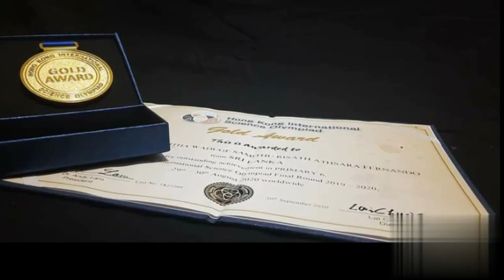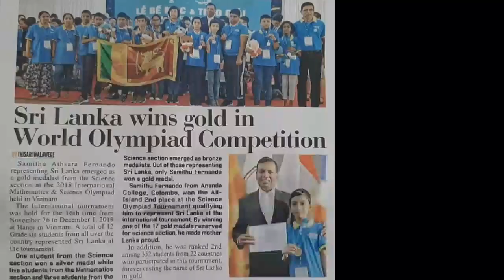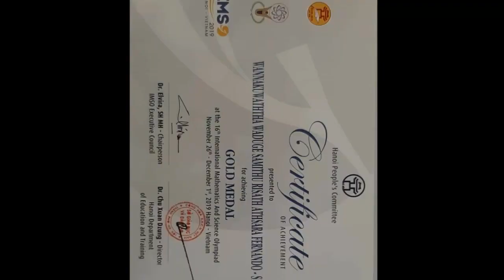අභීගේ ඇත්තම අයියා කවුද ? / අකුරු මැකී නෑ /hitu tv famous teledrama / අභීගේ පවුලේ විස්තරද සමඟින්..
පුංචි  අභී  කියපු  අමුතුම කතාව  සහ  තවත් වීඩියෝ මෙතැනින් නරඹන්න